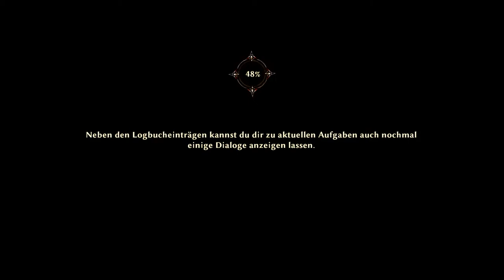RISEN 3 Titan Lords # 069 - Würdevolle Einweihungszeremonie der Dämonenjäger - Let´s Play